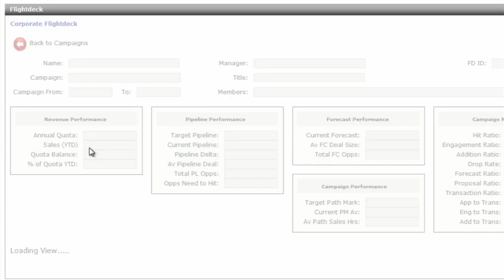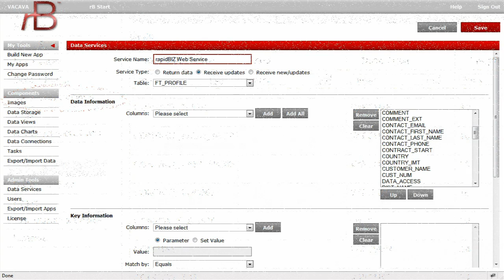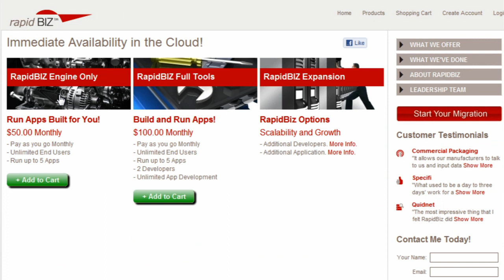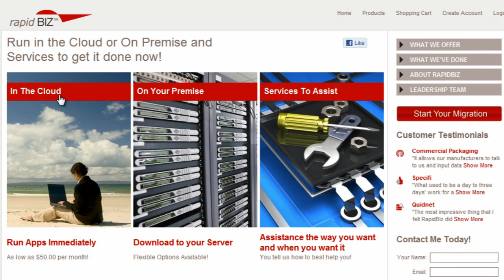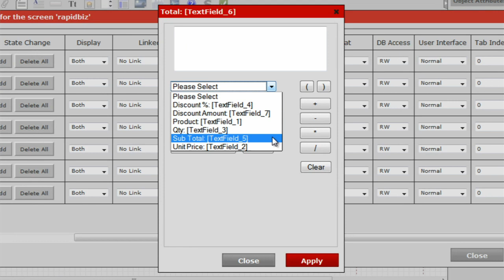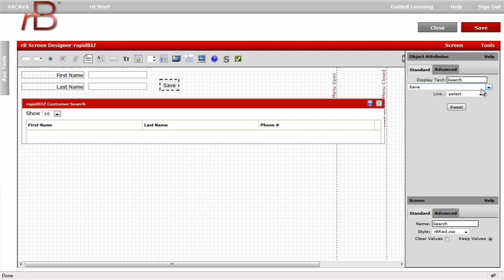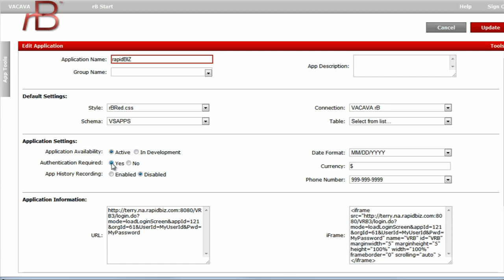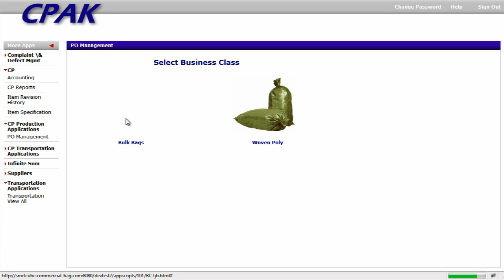RapidBiz: app development tool for non-developers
More and more companies are starting to realize that managing business processes using spreadsheets is a cumbersome and inefficient way of solving problems. However, hiring a software developer to create an application from scratch that replaces the spreadsheets can be costly and time consuming. RapidBiz is a tool that eliminates the time and cost associated with third-party development by allowing both developers and non-developers to create applications quickly and easily.

"When people want to have something done right now, they have a tool set that allows them to do it, and better yet, it deploys it immediately to the web," explains Terry Bird, Founder, President and COO of VACAVA, maker of RapidBiz. "So if you want to get that information out to your customers, your suppliers, your team, you can do that literally in a matter of minutes or hours today with RapidBiz."

The RapidBiz interface features a simple drag-and-drop methodology where users name fields, tie them to the appropriate field or column in the database, click save and create their app. In addition to stand-alone apps, users can create apps that serve as extensions of their existing ERP solution.

"I think we all understand that ERP is great and provides a wealth of features and functions around the process," says Bird, "but it can't do everything for everybody every time. That's where RapidBiz really shines is if you need to extend an existing solution, whether it's ERP, financial or anything, then RapidBiz can probably do that very easily."

While the tool is designed to allow anyone to develop an app, RapidBiz has consultants on hand that will help you through the process should you need assistance, or they will develop the app for you using the tool. Apps are 100% web-delivered on standard IE and Firefox browsers, and users can link to any database to which a connection can be established. Customers have already used the tool to develop a wide variety of applications from a global quotation process to a sales support system to a global supply management system just to name a few. Once your app is developed, deploying it is as simple as clicking a button.

"When we developed it, we knew that you couldn't just do it so I could develop it and then I've got to hand it off to a programmer, and then the programmer has to deploy it," explains Bird. "We didn't want that. Literally all you have to do is change a radio button from in development to deploy or active, and it is now available on the web. And it's available to whoever you give the URL to and who's authorized to actually go after the app."